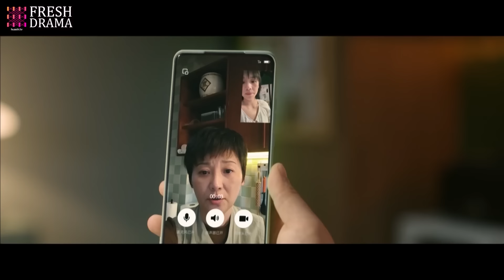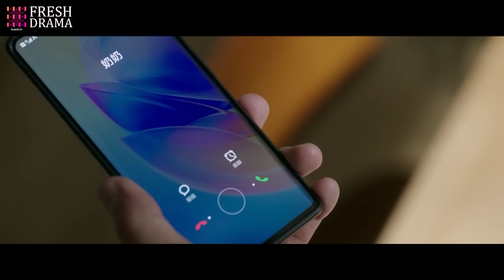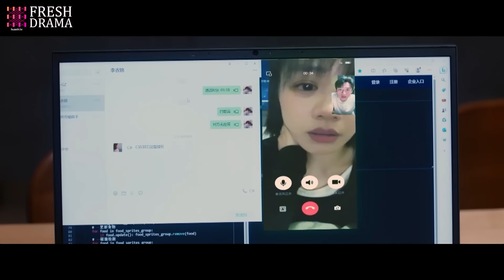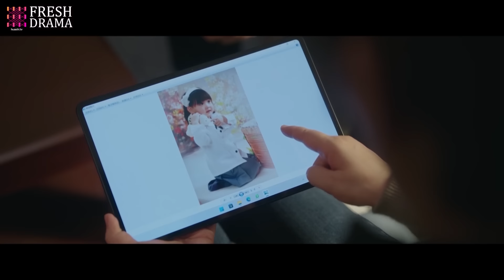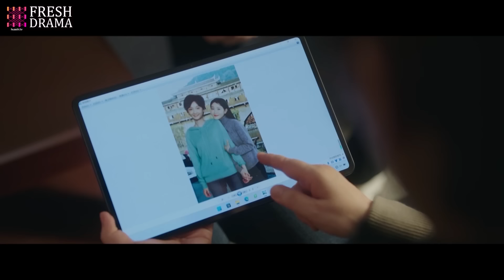【Movie】爺奶逼孫子跟女友分手，怎料孫子不肯，直接斷絕關係！